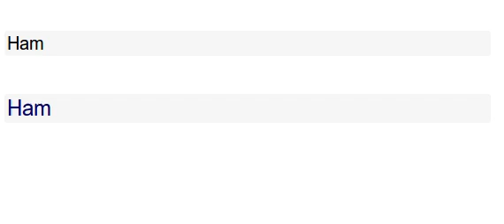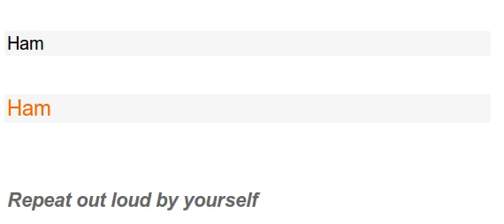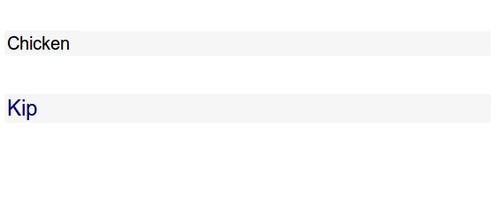Dutch Language / MEAT AND PRODUCTS /Learn Today